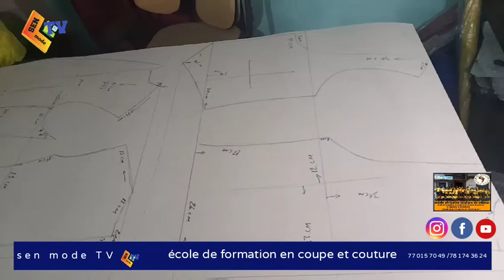patrons gabarit de ves mr thiongane